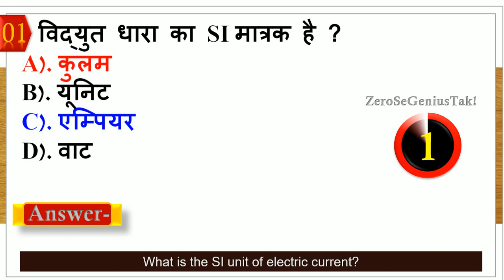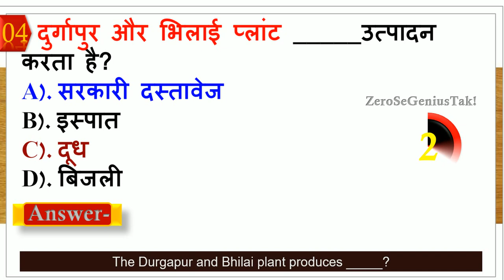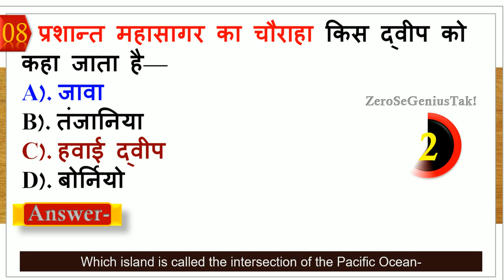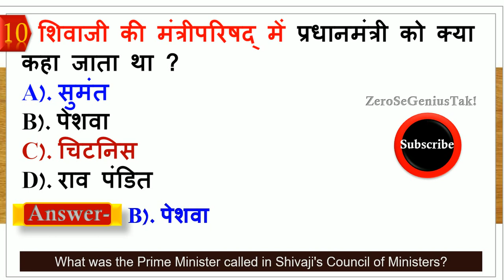General Knowledge | gk question and answer for competitive exams | Quiz test